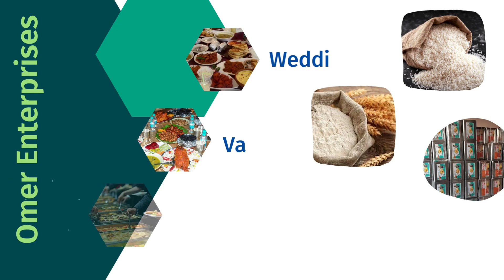Engineer Ali Mirza Kyun Gumraah Hai New Bayan 2023 By Mufti Abdul Munim Farooqi Sahab Hyderabad